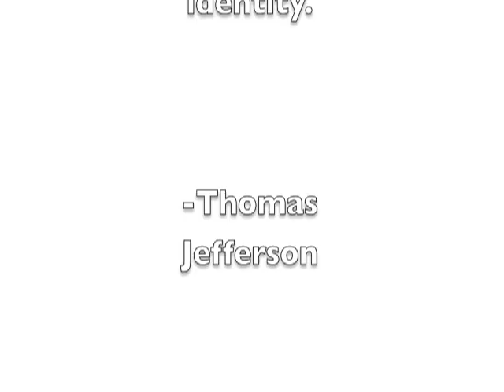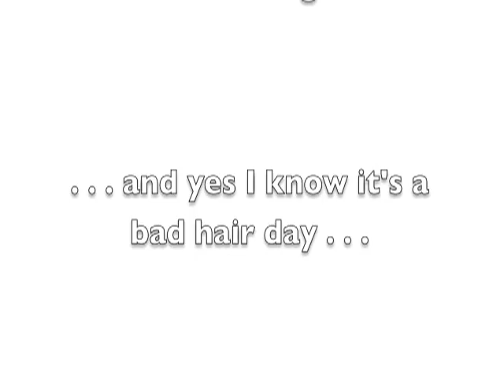One Minute with Judy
Snow on April 12th .. and Judy just had to prove it to you.